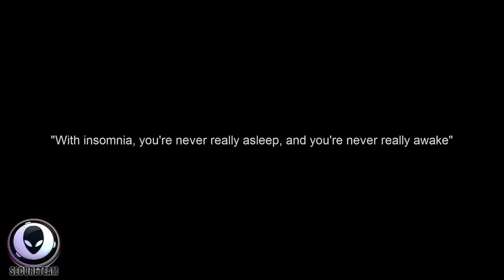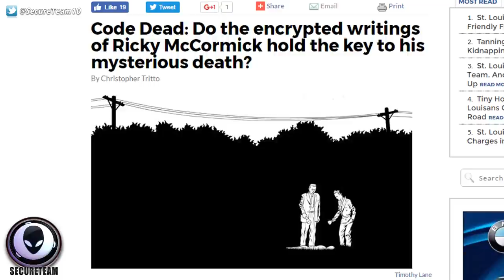DARK & Bizarre Case Of Ricky McCormick 4/12/17